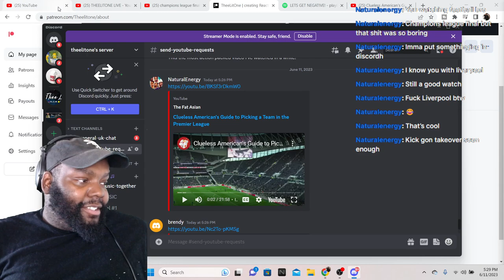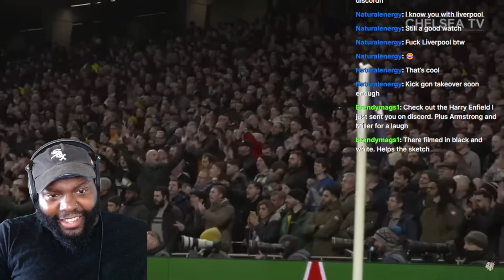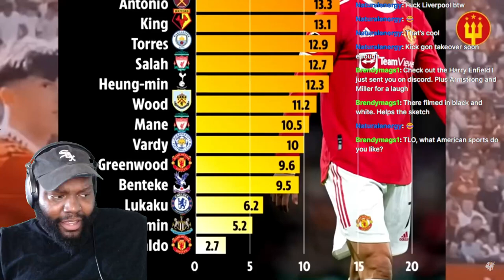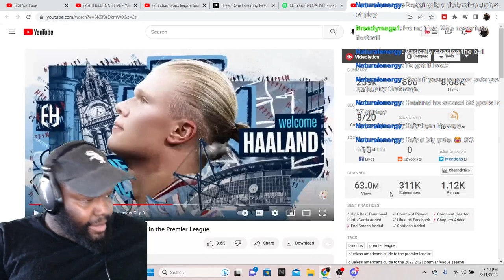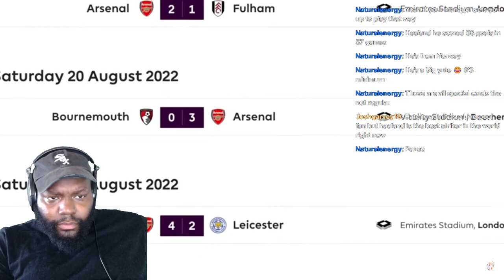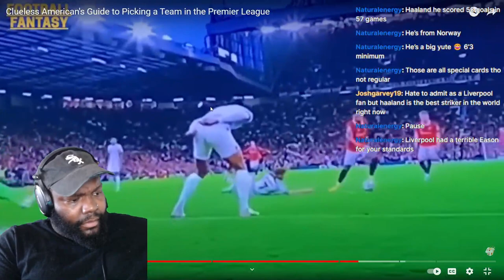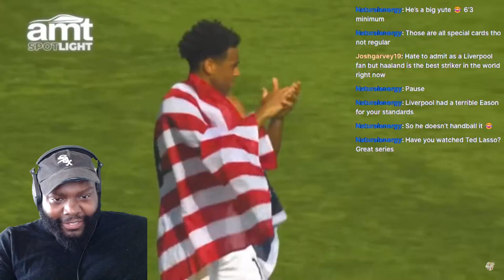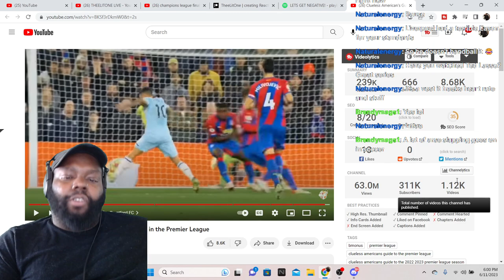CHICAGO DUDES REACTION TO Clueless American's Guide to Picking a Team in the Premier League